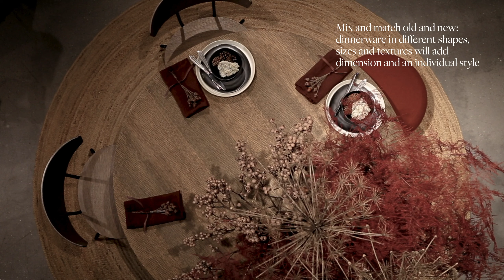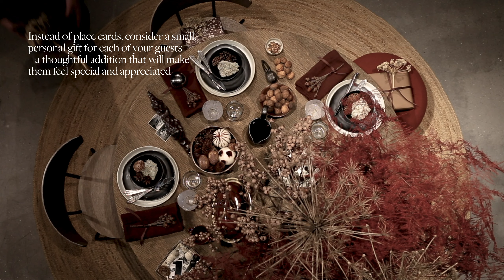Set the Christmas table